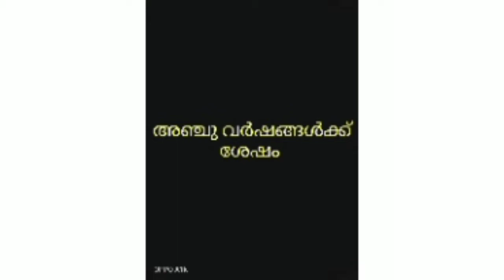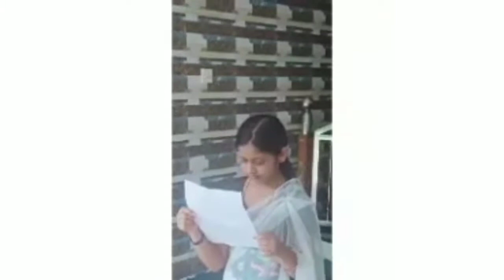വിടൊരു വിദ്യാലയം up മലയാളം